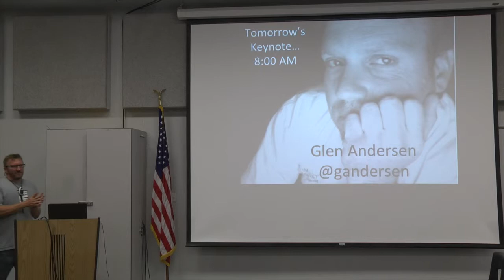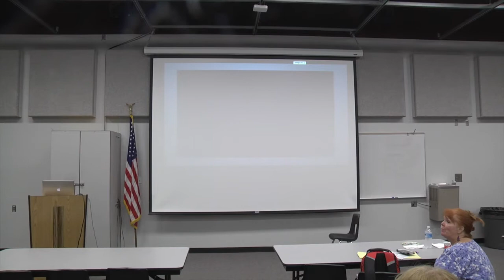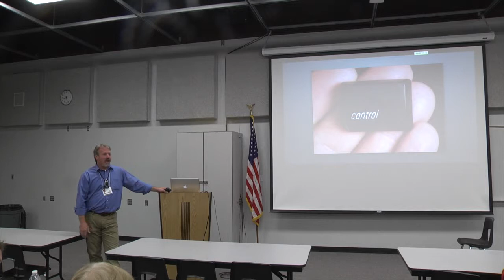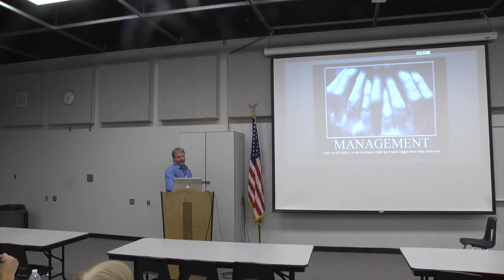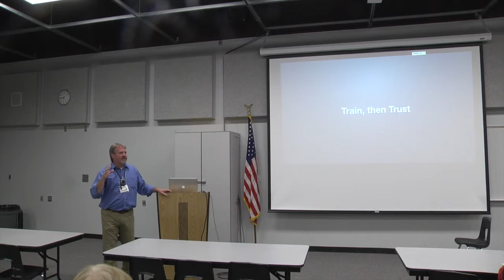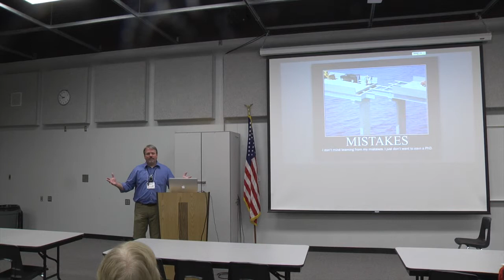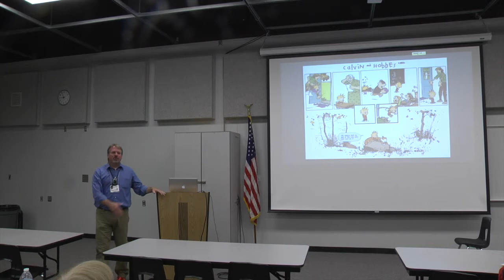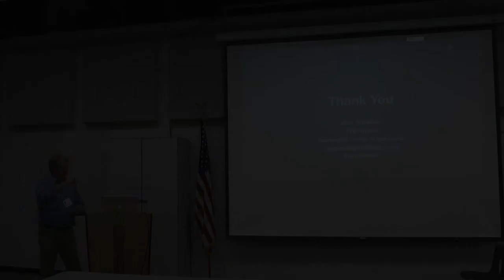Flip'in Utah 2014 - Day 2 Opening Keynote - Glen Andersen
This video is about Flip'in Utah - Day 2 Opening Keynote - Glen Andersen